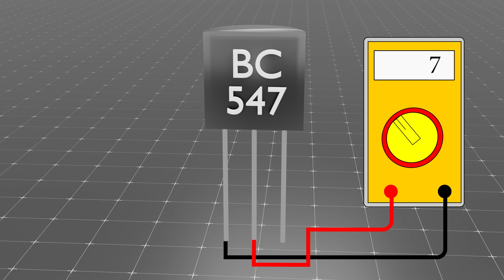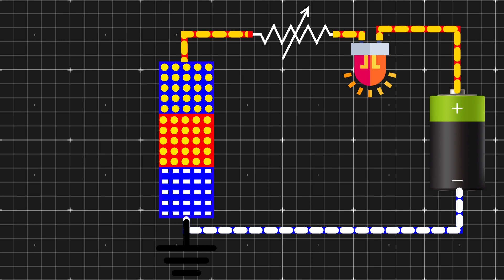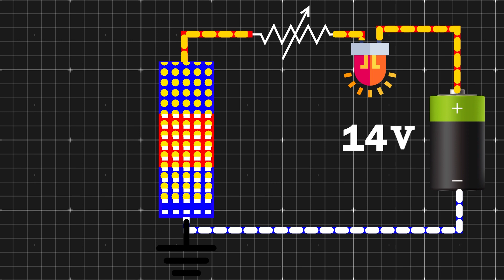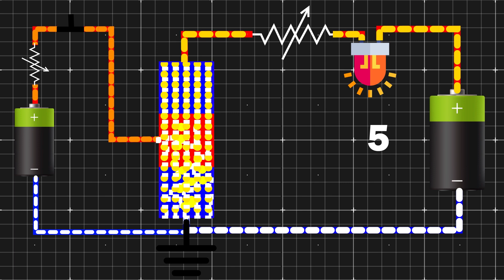How to work BJT , Transistor , How to work Transistor in Hindi , How to work Transistor , NPN , PNP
A transistor is a semiconductor device that can be used to amplify or switch electronic signals. It operates by controlling the flow of electrons between its three terminals: the base, the collector, and the emitter.

In a bipolar junction transistor (BJT), the base-emitter junction is forward-biased, allowing current to flow from the emitter to the base. This current controls the flow of electrons from the collector to the emitter, as the collector-emitter current is proportional to the base current. By controlling the base current, the transistor can be used to amplify or switch the collector-emitter current.

In a field-effect transistor (FET), the flow of electrons between the source and drain terminals is controlled by the voltage applied to the gate terminal. The gate voltage modulates the resistance between the source and drain, allowing the transistor to act as a switch or amplifier.

In summary, a transistor works by controlling the flow of electrons between its terminals, which allows it to be used as an amplifier or switch in various electronic circuits.
NPN Transistor  An NPN transistor is a type of bipolar junction transistor (BJT) that has a negatively charged P-type semiconductor material sandwiched between two positively charged N-type semiconductors. It operates as an electronic switch or amplifier.

In a common-emitter configuration, an NPN transistor works as an amplifier. A small current flowing into the base terminal controls a larger current flowing from the collector to the emitter. The base-emitter junction is forward-biased, allowing current to flow from the emitter to the base. This current then controls the flow of electrons from the collector to the emitter, as the collector-emitter current is proportional to the base current.

In a common-base configuration, an NPN transistor works as a switch. By controlling the base current, the transistor can be used to turn the flow of current between the collector and the emitter on or off.

In summary, an NPN transistor works by controlling the flow of electrons between its three terminals: the base, the collector, and the emitter. The transistor can be used as an amplifier or switch depending on the configuration and the signals applied to its terminals.
PNP Transistor A PNP transistor is a type of bipolar junction transistor (BJT) that has a positively charged P-type semiconductor material sandwiched between two negatively charged N-type semiconductors. It operates as an electronic switch or amplifier, similar to an NPN transistor.

In a common-emitter configuration, a PNP transistor works as an amplifier. A small current flowing into the base terminal controls a larger current flowing from the emitter to the collector. The base-emitter junction is reverse-biased, meaning that the current flows in the opposite direction compared to an NPN transistor. This current controls the flow of electrons from the emitter to the collector, as the collector-emitter current is proportional to the base current.

In a common-base configuration, a PNP transistor works as a switch. By controlling the base current, the transistor can be used to turn the flow of current between the emitter and the collector on or off.

In summary, a PNP transistor works by controlling the flow of electrons between its three terminals: the base, the collector, and the emitter. The transistor can be used as an amplifier or switch depending on the configuration and the signals applied to its terminals, similar to an NPN transistor.

SATYAJIT MISTRY
Satyajit Mistry
satyajit mistry
Satyajit mistry

     3D videos
1. MCB , RCCB & MORE
2. ITI VIDEOS
3. ELECTRICAL VIDEOS ( IN 3D HINDI )
4. MOTOR , GENERATOR , ALTERNATOR
5. WORKING PRINCIPLE (MACHINES) EVERYTHING'S
6. 3D ANIMATION VIDEOS HINDI